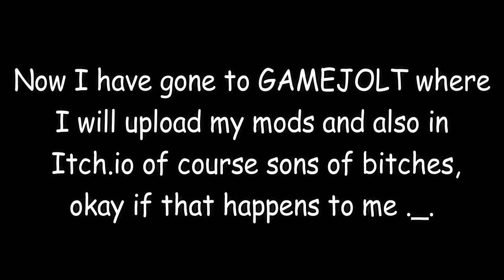GAMEJOLT (count) TRAILER [OFFICIAL]